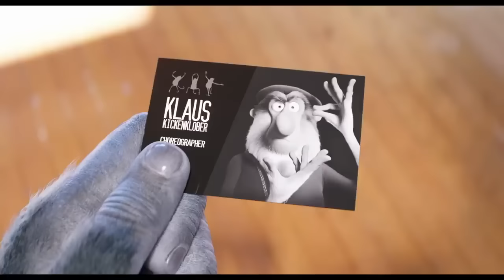More Than Just 'a Little Guy From Nowhere' | Sing 2 | Mini Moments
The team manage to get their show approved! But now they need to figure out what it'll be...

All your favorite singing, dancing all-stars from Illumination's Sing return in the definitive feel-good event of the year. The ever-optimistic koala, Buster Moon, and his cast have big dreams of staging their most dazzling show yet in the glittering entertainment capital of the world, Redshore City. There's just one hitch: They must persuade the world's most reclusive rock star, Clay Calloway, to join them. Rosita, Ash, Johnny, Meena and Gunter return with all-new characters, spectacular hit songs and electrifying performances in Sing 2, a comedy about the emotional healing power of music.